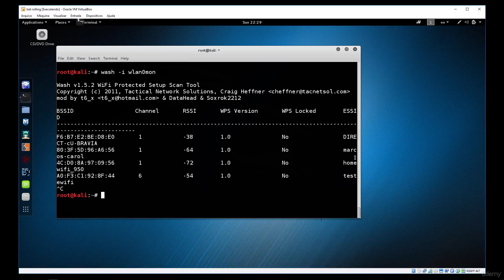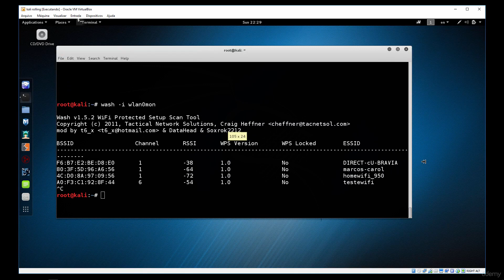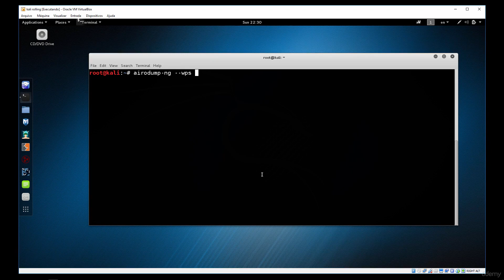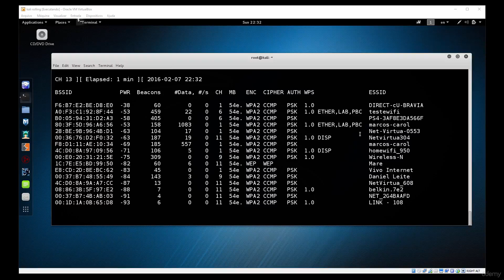21 6 Identificando roteadores com WPS habilitado